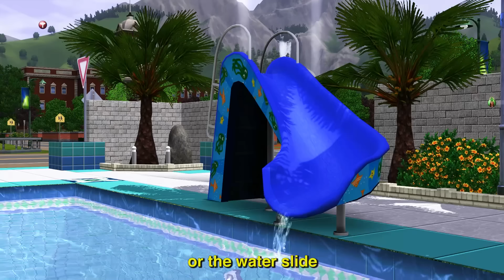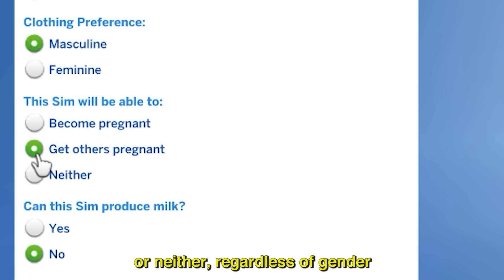Sims 2 vs Sims 3 vs Sims 4 - Pregnancy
This video does not include Alien Pregnancies.

Sims 2
Pregnancy was first introduced in The Sims 2. Under normal circumstances, only adults and elder males can initiate "Try for Baby" and only female adult Sims can become pregnant. So, After Two Sims of the opposite gender, have a Successful "Try For Baby", this lullaby sound will announce the Sim's pregnancy. Pregnancies last 75 Sim hours in The Sims 2. During The first trimester, the pregnant Sim can get nauseated and even throw up.
After 25 hours of the conception, the Sim will expand in their belly and change in maternity clothes. Other Sims can rub their belly and talk to the tummy. Pregnant Sims can't clean litterboxes, use a hot tub. But they can go for a swim and use almost every gym equipment. 25 hours later the pregnant Sim will go into labor.

Sims 3
In The Sims 3, Under normal circumstances, young adults, adults, and male elders can initiate "try for a baby", but only female young adults and adults can get pregnant. Like in The Sims 2, a successful pregnancy is announced by a lullaby. Pregnancies lasts 72 Sim hours in The Sims 3.
Other Sims can listen to their belly, They can feel the belly and talk to the belly. At first the belly is not showing, but it will progressively grow larger with every trimester. When the baby is ready, the Sim will go into labor. Sims can give birth at home or at the hospital.

Sims 4
In The Sims 4, under normal circumstances, Sims can try the traditional way of getting pregnant, by "trying for baby" with Sims that are young adults or above. A successful pregnancy is no longer announced by a lullaby, but if you want to start the pregnancy faster, the Sim needs to take a pregnancy test. If the Sim is pregnant, they'll enter in their first trimester and immediately have a bump. In The Sims 4, The pregnant Sim will continue wearing their normal clothes.  The Sim's belly will grow once in 24h. There will be countdown to every trimester. During their first and second trimester, pregnant Sims can use gym equipment, they can box, exercise, run on the treadmill, but they can't go jogging. The third trimester usually lasts a day, even though there is no countdown. When the baby is ready, the Sim will go into labor, that lasts several hours. If you own a bassinet, the Sim can give birth immediately. With The Sims 4: Get to Work, the Sim can give birth at the hospital.